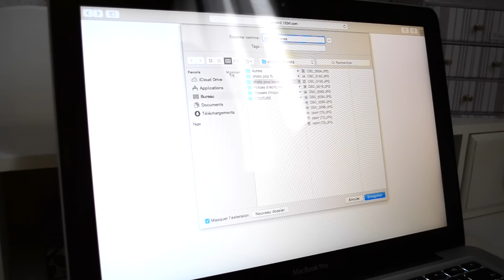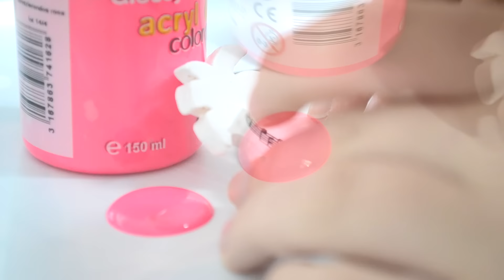~ Tchatchamove ~ Vider ses poches en couleurs!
☼ ETE ☼

Hello hello!
Cette semaine, je vous montre comment réaliser 2 videos-poches, simple mais pratique ♡
Du fluo et du motif en bonus! Je ne l'ai pas préciser, mais j'utilise de la Wepam Porcelaine Froide :)

✄ N'hésitez pas à nous montrer vos créations/réalisations avec le hashtag wediditcollab !

Des bisous, Eden ♡